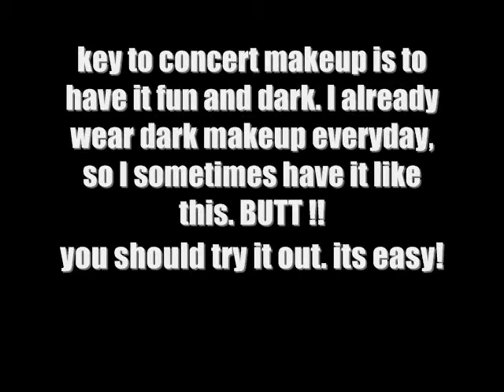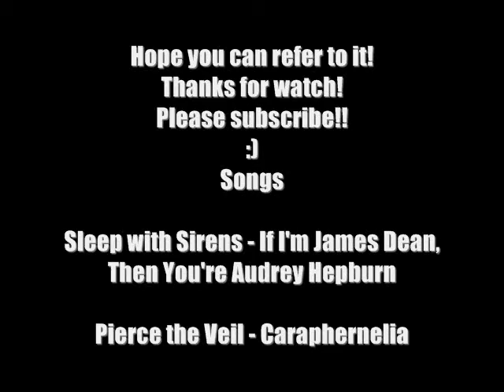concert makeup with G-ReX